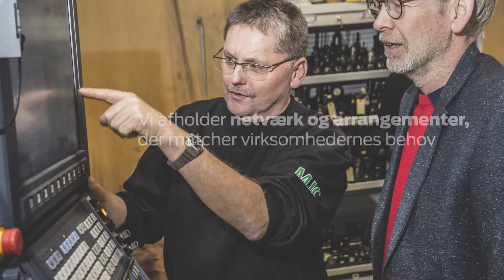Esbjerg Erhvervsudvikling nytårskur 2017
Til Esbjerg Erhvervsudvikling har vi lavet et animeret slideshow. Det er lavet i forbindelse med deres Nytårskur 2017